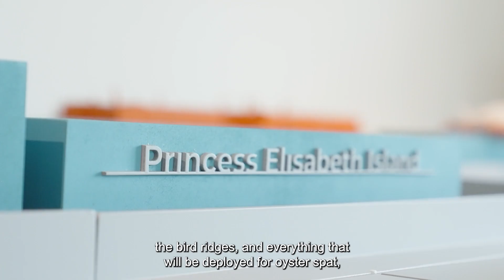Nature Inclusive Design van het Prinses Elisabeth-eiland (Elia Group en partners)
Netbeheerder Elia kiest voor een natuurinclusief ontwerp van het toekomstige energie-eiland in de Belgische Noordzee. Daarbij worden verschillende maatregelen genomen om de biodiversiteit rond het eiland te verbeteren. Zo komen er richels waarop volgens kunnen broeden en rusten, en wordt er onder water een divers en rijk artificieel rif gecreëerd.

Aan het co-creatietraject namen experten uit publieke en private instellingen, universiteiten, adviesbureaus en niet-gouvernementele organisaties deel. Tijdens het verdere ontwerp van de natuurlijke elementen wordt allerhande expertise van diverse bedrijven en organisaties samengebracht.

Het Nature-Inclusive Design van het Prinses Elisabeth-eiland, een samenwerking tussen Elia Group en diverse private en publieke actoren, was genomineerd voor en werd bekroond met de Blue Innovation Swell tijdens de Blue Innovation Awards 2024.